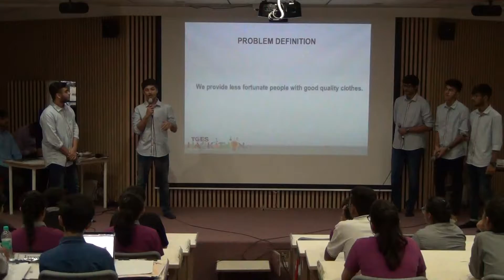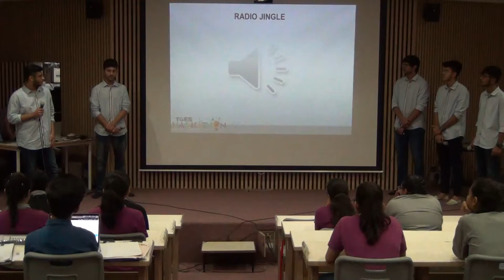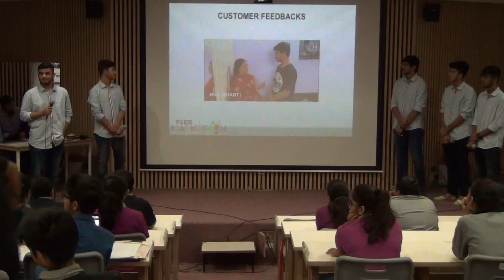11_8 PR(The Wardrobe)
11_8 PR(The Wardrobe)